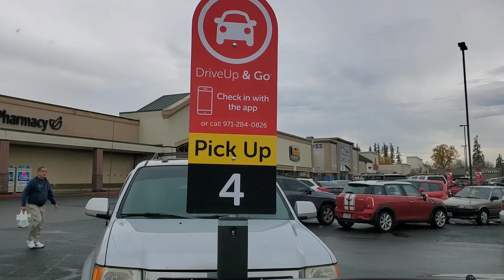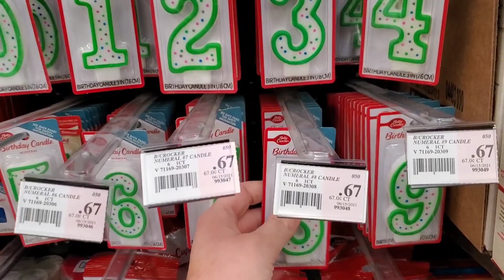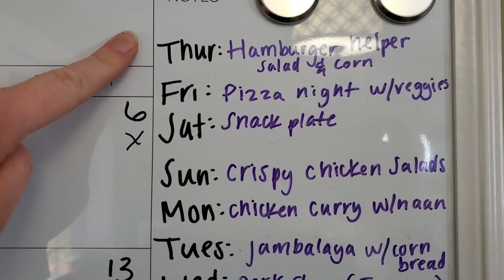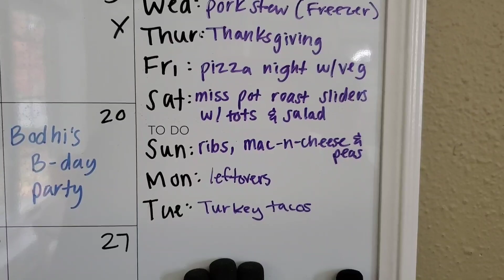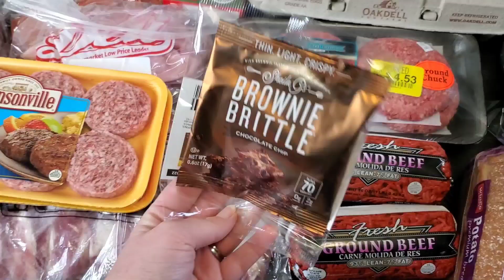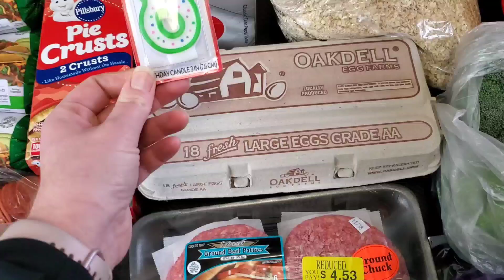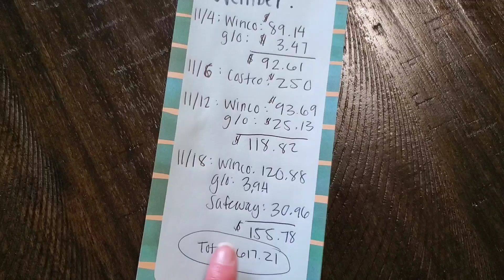Weekly Grocery Haul || Menu Plan || November 2021